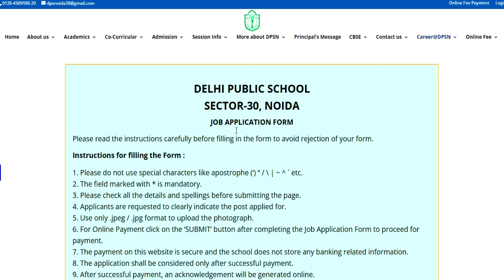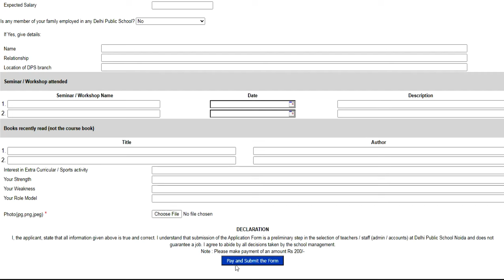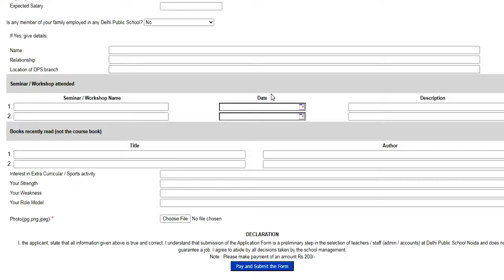DPS TEACHERS RECRUITMENT | Salary-80000 | PGT TGT PRT |TEACHERS VACANCY